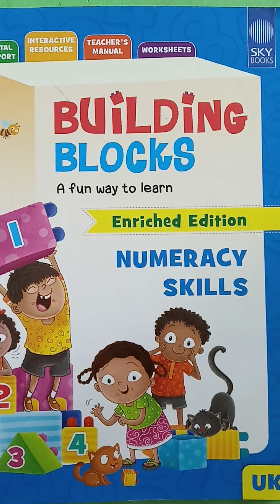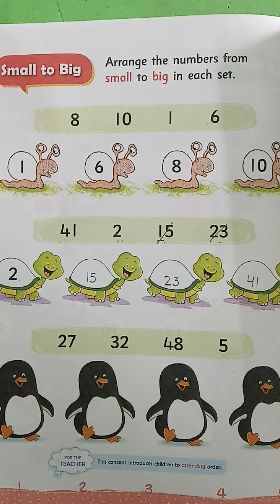15 -09 -2021 |Class - KGII |Subject -Math |Topic - arranging numbers small to big